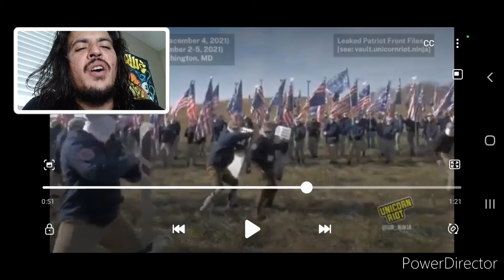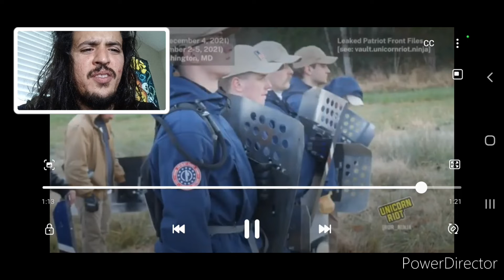Leaked Patriot Rioters Practice Footage (Reaction/RAWMT)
Mike Trenche